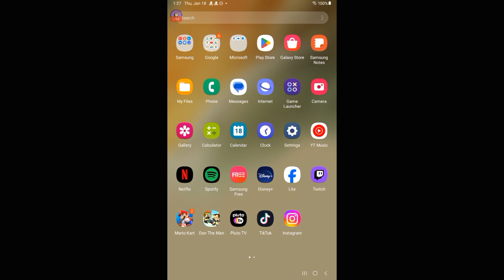Critical Ops - Part 17 - C-Ops